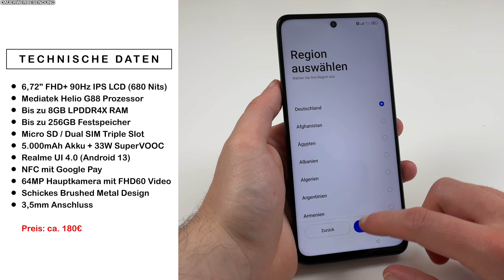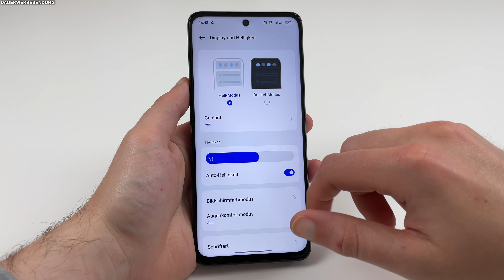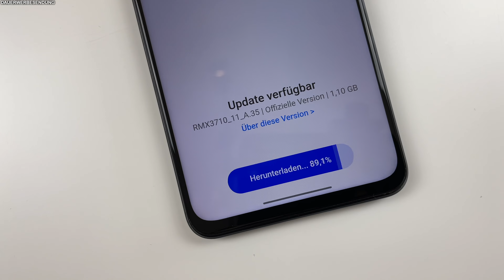Realme C55 Unboxing - 180€, NFC, 90Hz, 670 Nits & 64MP Kamera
🛍 Realme C55 128GB kaufen
🛍 Realme C55 256GB kaufen
Das Realme C55 deckt die Preisklasse um 180€ ab und bietet hier ein interessantes Datenblatt. Neben dem Mediatek Helio G88 bietet das Realme C55 ein 90Hz LCD Display mit FHD+ Auflösung und 670 Nits Helligkeit. Zusätzlich gibt es NFC, bis zu 256GB Speicher, eine 64MP Kamera und sogar einen Triple Card Slot. In diesem Unboxing packen wir das Realme C55 für einen ersten Eindruck aus.

Musik im Realme C55 Unboxing

Realme C55 ausgepackt
Realme C55 Deutsch
Realme C55 erster Eindruck
Realme C55 first impression
Realme C55 first impressions